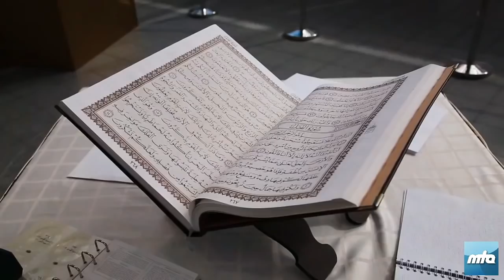New Nazam - Aye Wo Din Ke Hum - Jalsa Salana Germany 2018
Nazam: Aye Wo Din Ke Hum Jinki Chahat Me Ginte the
Recited by Murtaza Mannan & Musawar Ahmad

Aye Wo Din Ke Hum - New Nazam - Murtaza Mannan - Musawar Ahmad - Nazam - Jalsa Salana Germany 2018